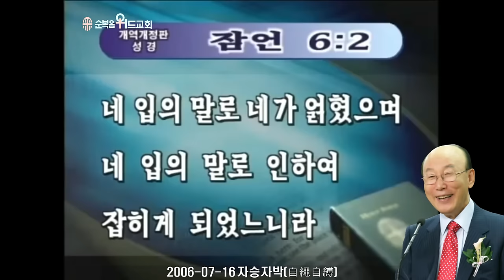조용기 목사님 레전드 설교 - 자승자박 ▶ 잠 6:2